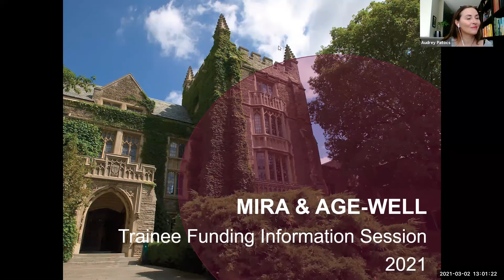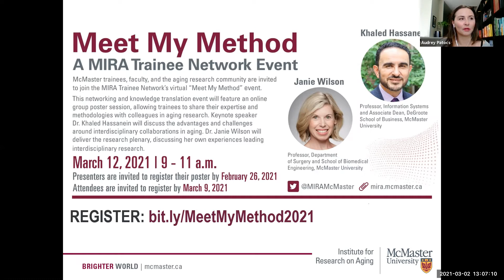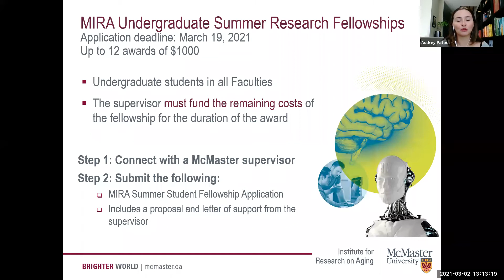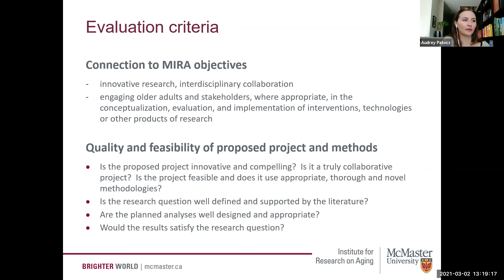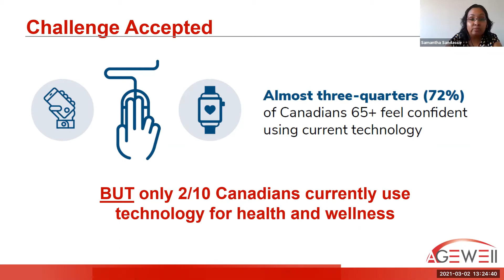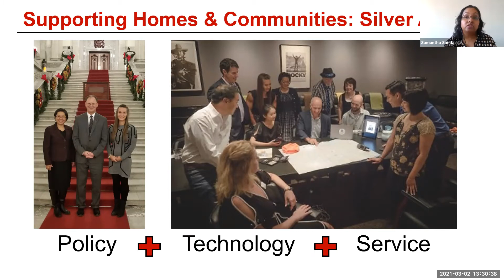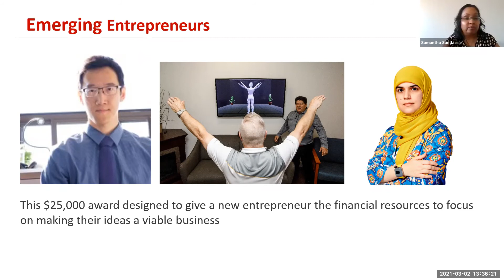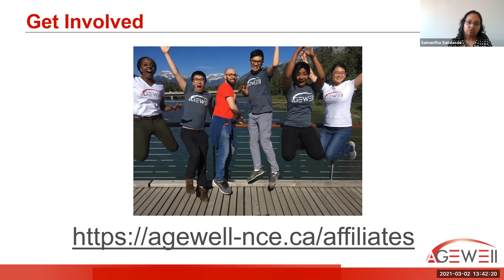MIRA Trainee Funding Webinar